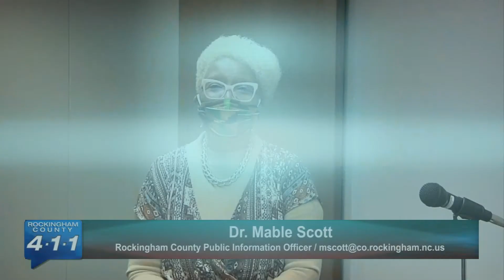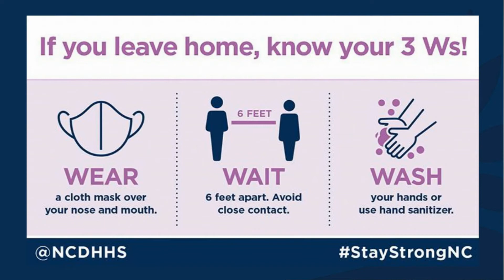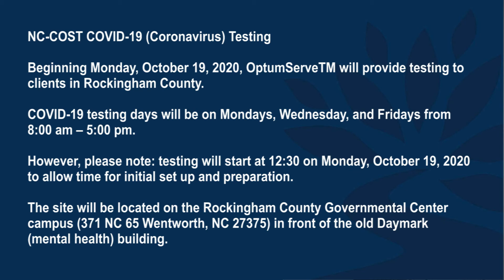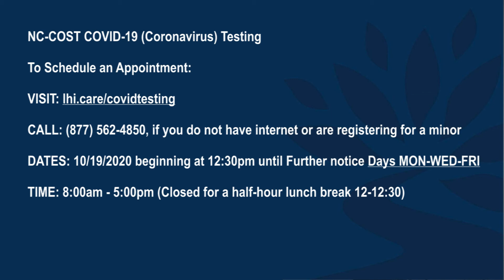EP #57 - Rockingham County 4-1-1 Susan Young - October 16, 2020